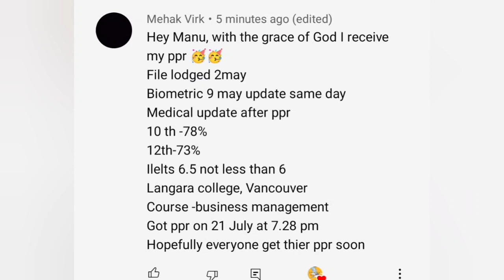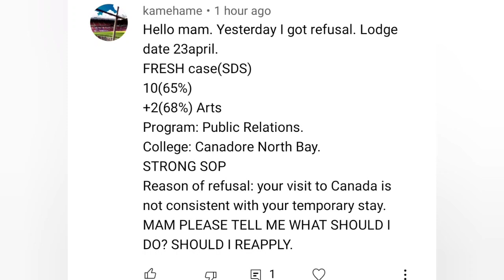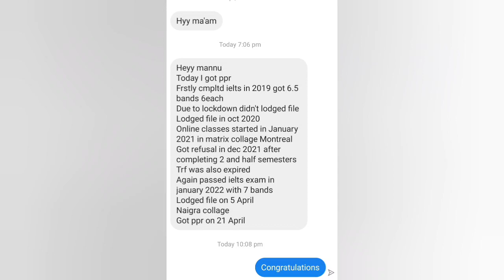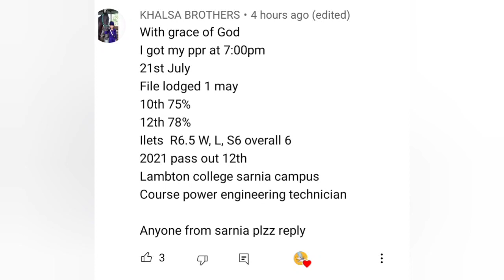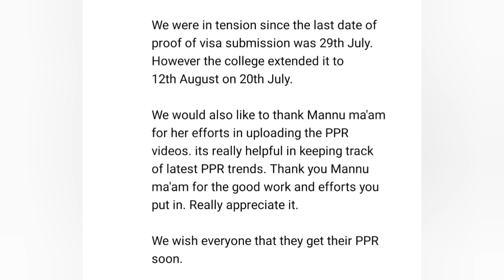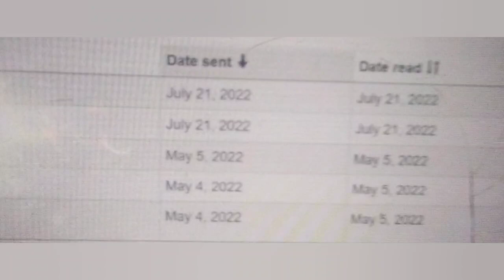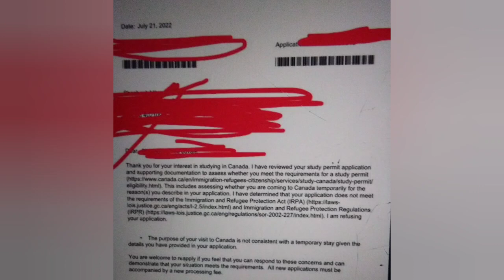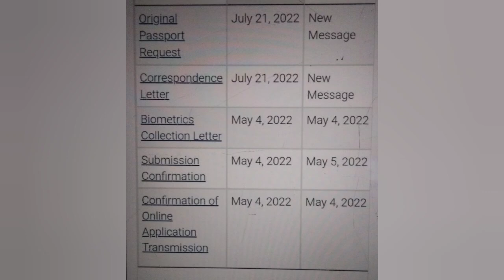22 July ppr request timeline canada/today's ppr request timeline canada/part 1/lets fly mannu.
best SOP for Canada studyvisa 🇨🇦